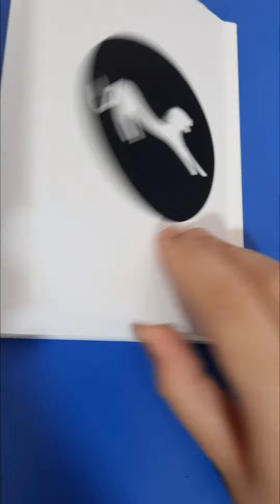My first draw in YouTube